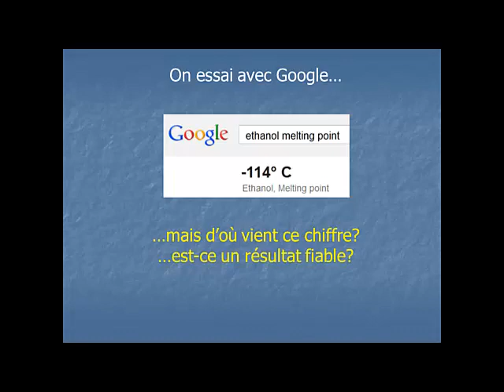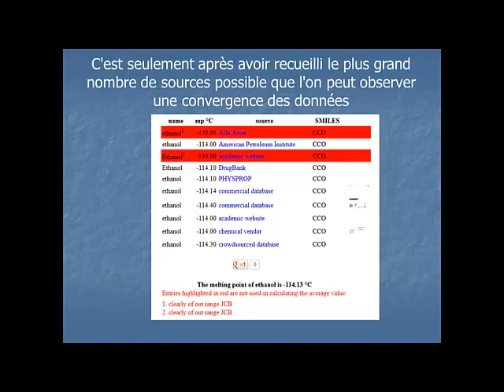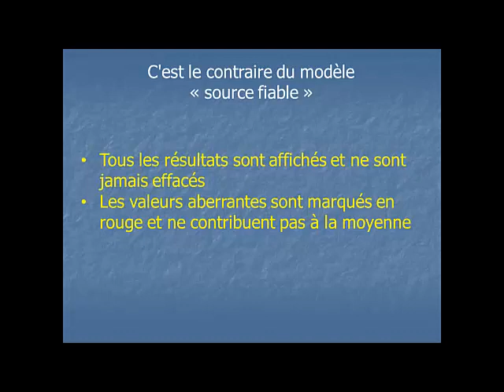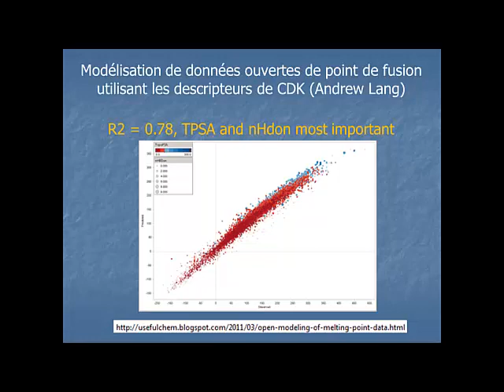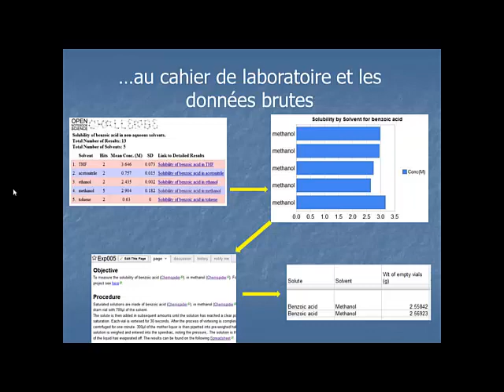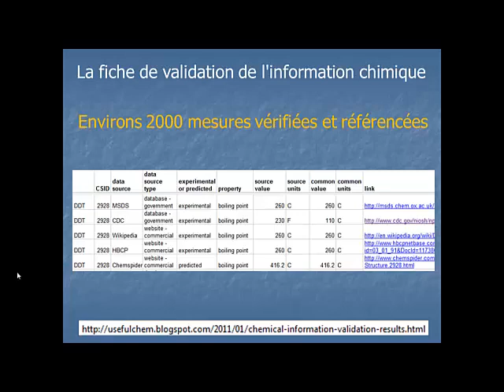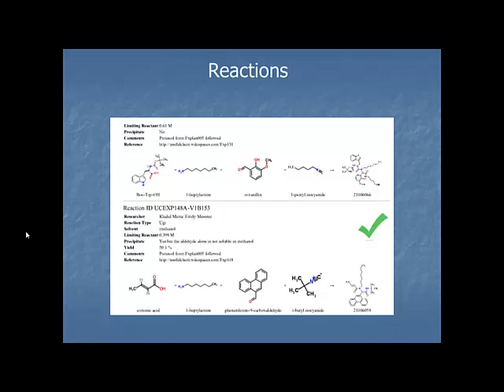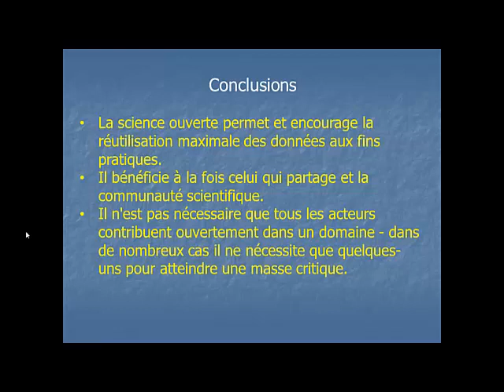Nuit de la Liberté - Science Ouverte avec Jean-Claude Bradley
Jean-Claude Bradley présente a la nuit de la liberté au musée de la civilisation a l'université Laval le 8 novembre 2012.  Cette présentation de 10 minutes discute des façons de partager la Science Ouverte en général et la Science par Cahier de Laboratoire Ouvert en particulier.